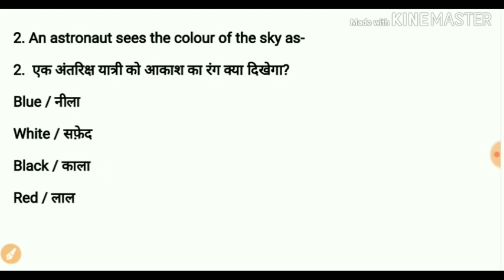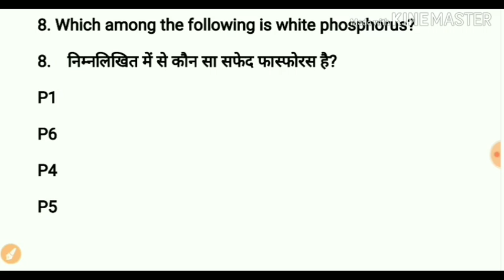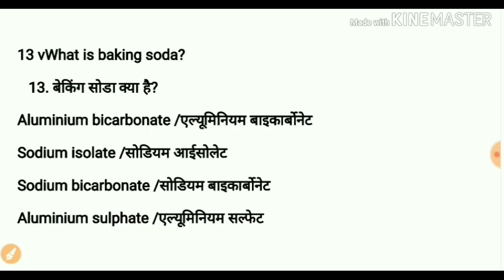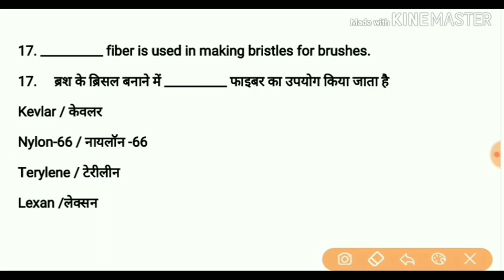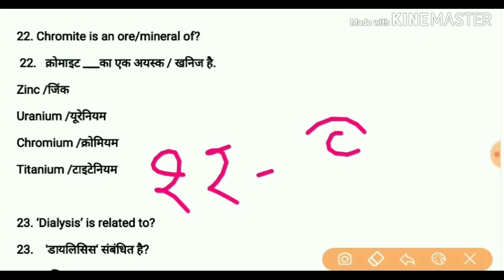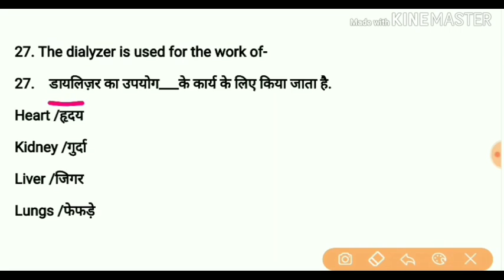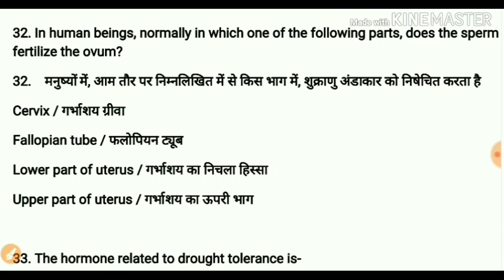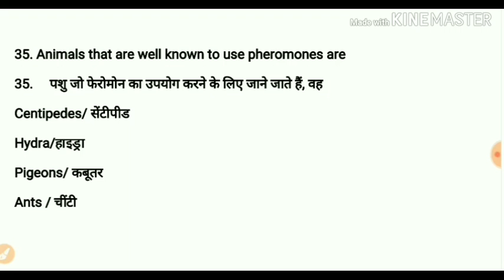#9 science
Hello dosto swagat hai apaka hamare channel me 👇👇👇👇👇

Aaj ki video me dosto hum science ke mcq solve karenge